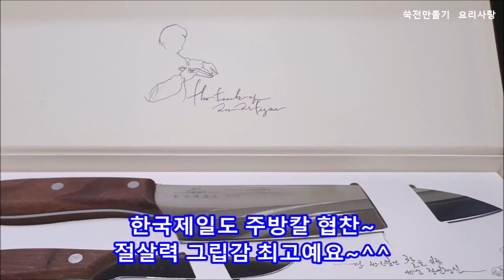쑥 부침개 쑥전 맛있게 만드는 법 쑥전만들기 쑥전 만드는 법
쑥 부침개
쑥전 맛있게 만드는 법
쑥전만들기 쑥전 만드는 법

쑥부침개 재료

다듬은쑥 150g,
전분 3스푼   양파1/2
부침가루 1컵
물 1 3/1컵
식용유

🎁미카엘라이프 한국제일도 명품칼 보려 가기